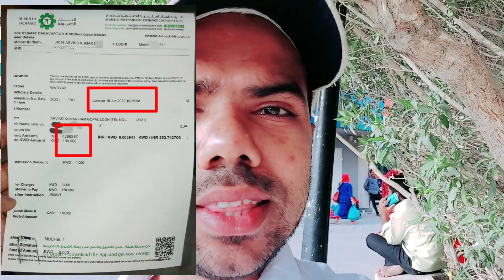Today dinar exchange rate india google rate ll Kuwait में google रेट पैसे milne लगा kuwait city me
Hello Friends My name is Arvind lodhi from india

दोस्तो मैं कुवैत में चार साल से जॉब कर रहा हूं कुवैत सही है
मेरे हिसाब से
दोस्तो कुवैत में पहली बार भारतीय रुपये 253 रुपये से ज्यादा हुआ है एक कुवैत दीनार का 253 रुपये पहली बार हुए हैं
वीडियो में सब दिखाया हुआ है
दोस्तो कुछ भी पूछना है या बात करना है तो नीचे लिंक दिया हुआ है आप सब लिंक के जरिए मुझसे जुड़ सकते हैं
आप सब अपना प्यार आशीर्वाद बनाए रखे धन्यवाद
दोस्तो हमारे चैनल पर पहली बार आए हैं तो
ताकि मैं जो भी वीडियो डालूंगा
यूट्यूब पर वो सब आपको आसानी मिलता रहे
धन्यवाद

कुवैत से

YOURE QURES

Kuwait में google रेट पैसे milne लगे kuwait city me
Today dinar exchange rate india google rate
best exchange bank kuwait
kuwait ka ek dinar india me kitna hoga
kuwait Currency kaisa hota hai
कुवैत दीनार
कुवैत करेंसी
कुवैत का सबसे बड़ा नोट
कुवैत दीनार रेट
कुवैत टू पाकिस्तान करेंसी
1 दीनार इंडियन करेंसी
कुवैत का एक दीनार इंडिया का कितना होगा
कुवैत 100 दीनार
कुवैत 500 दीनार
एक दीनार कितना होता है
कुवैत गोल्ड रेट
कुवैत 1000 दीनार
कुवैत दीनार इंडियन करेंसी
कुवैत करेंसी रेट इन इंडिया
kuwait to indian rupees
highes Currency in Kuwait
kuwait to usd
kuwait crossword
highest currency in world
highest currency in world list 2022
highest currency rate in india Today
high currency in indian rupees
kuwait labour sallry per month 2022
kuwait labour sallry per day 2022
kuwait salary for domestic helper
minimume wage in Kuwait 2022
kuwait salary
average salary in kuwait for expatriates